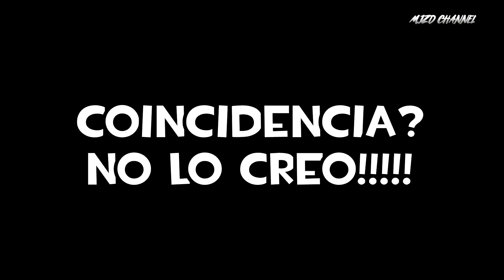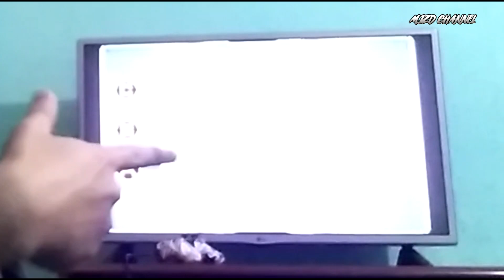STORYTIME - ¿Cómo fue que me llegó a gustar Pulpina?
Storytime es una sección de contarles mis historias acerca de como fue que empezó en esa epoca.

Llamenme mentiroso, dolobu o como quieran. Pero lo hago así nada más solo para no ofenderse. Una advertencia que si ven spoilers que les ofendiera, no vean el video.

Video Sources:
¿Y donde están las rubias? (2004)
Louie - dibujame un platillo volador
Princesas del Mar - Compartir

Audio Sources:
Cricket sound effect
Poof sound effect
RBI Baseball '94 - Track 02 (1994) [Sega Genesis] PAL pitch
NHL '97/'98 - Main theme (1996/1997) [Sega Genesis] PAL pitch
Bleep sound effect
NHL '95 - Main theme (1994) [Sega Genesis] PAL pitch
Aero the Acrobat - Circus Act 4 (1993) [Sega Genesis] PAL pitch
Cosmic Carnage/Cyber Brawl - Zena-Lan's Stage fully armored (1994) [32X] PAL pitch
MLBPA Baseball - Main Theme (1994) [Sega Genesis] PAL pitch
NBA Hangtime - Change menu (1996) [Sega Genesis] PAL pitch
Sonic The Hedgehog 2 - Ending theme (1992) [Sega Genesis] PAL pitch

Recomendado por Yo-Kai Benja returns.